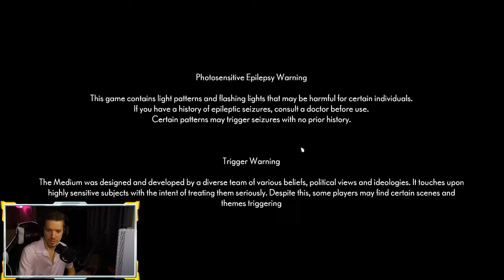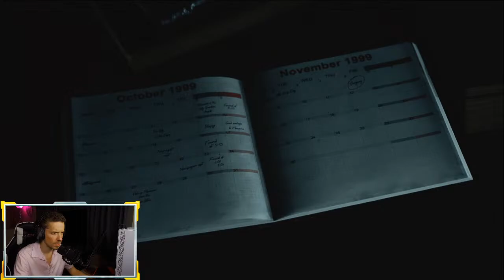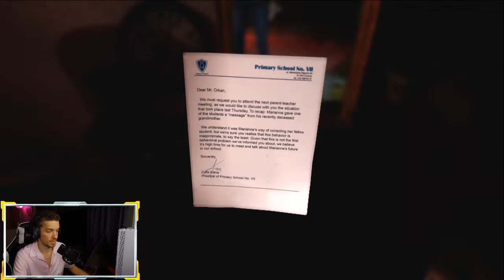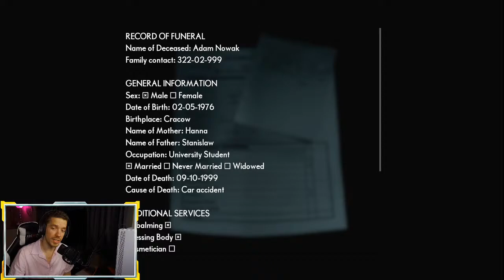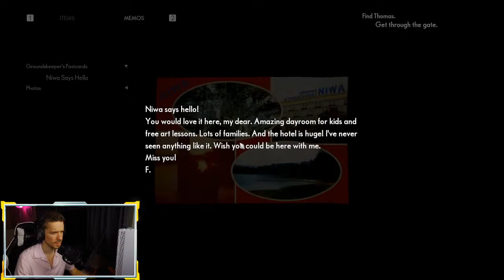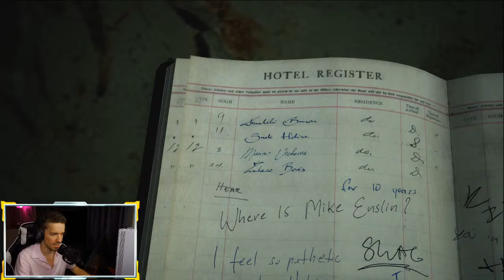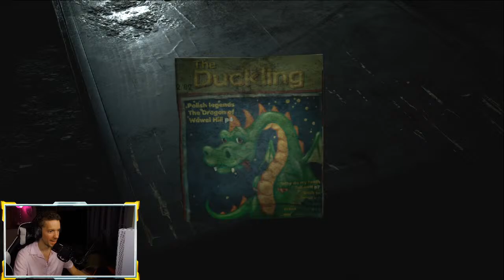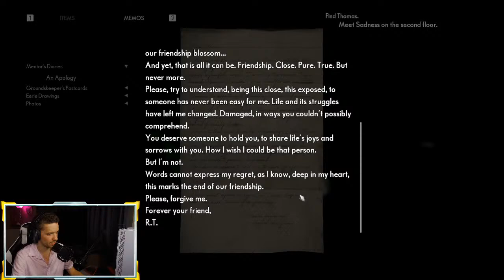The Medium - a dual reality horror game.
The Medium is a brand new next gen Xbox and PC exclusive game that where you play a "psychic medium who can interact with both the physical world and the spiritual world at the same time".

I have no idea where this is going to go. If it's survival horror, puzzle horror, or a combination of that or an adventure game. I just know that it looks really interesting and unique so I'm excited to dive in. Join me if you can and come say hello in the chat!